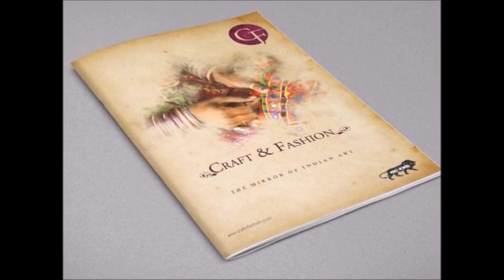Navratri Collection 2024 ~ Explore full range of Navratri Special collection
We "Craft & Fashion" have special collection of Navratri 2024 .
Explore our Navratri Special Collection like Kutch work Skirt , Hand embroidered Skirt Lehenga Cholis , Chaniya cholis , Kutch Kapda Blouse , Designer Blouses , Embroidered Vests , Kutch koti , Kutch jackets and more.

You can style your lehenga with our handmade Necklaces , Bangles and Pendants. To look Bold and Beautiful style it with our original German Silver Afghan jewelry.

Wholesalers are welcome.

Visit Styling Tips:
Gujarat Kutch Hand Embroidery Collection by "Craft & Fashion"

जैकेट स्टाइलिंग टिप्स - Vintage Mirrorwork Banjara Boho Jackets
   • जैकेट स्टाइलिंग टिप्स - Vintage Mirro...

How To Wear Kantha Dupatta & Stole in 5 Different Way
   • How To Wear Kantha Dupatta & Stole in...

Banjara Jackets-ट्रेडिशनल फैशन आईडिया
   • Hand Embroidery Zardosi Sequence Patc...

  / craftnfashion
  / meghcraft

  / indian.boho.store